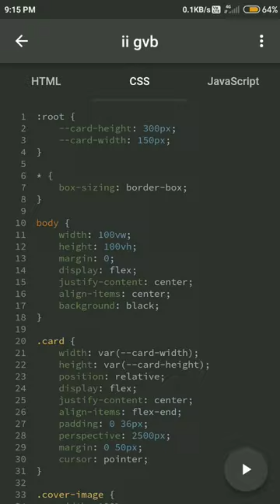To display Jay Sri Ram by using HTML and Css